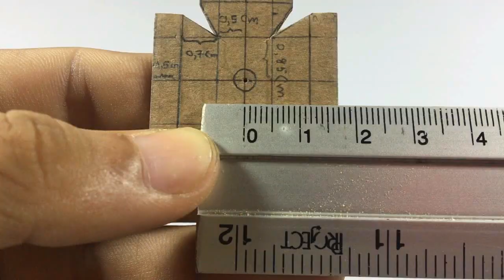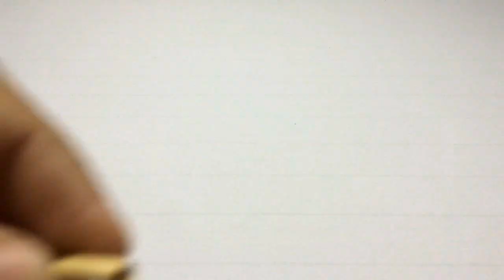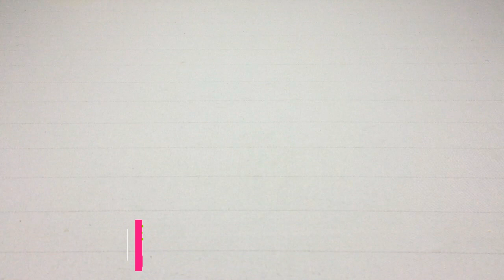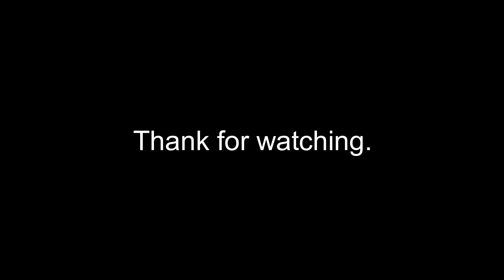How to Make Front Axle and Rear Axle for RC Heavy Truck Off Road RC Homemade From Cardboard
In this video I build front and rear axle to test off-road heavy truck. Wow it really full of power and can work outdoor very well.

Material:
- Cardboard.
- Suspension.
- Wire metal.
- Bamboo Chopsticks.
- Push Pin.
- Old Pen.
- Tow kind of spur gear.
- Cardboard tire.
- Super glue.
and remote control set (this tools was uploaded in the previous video).